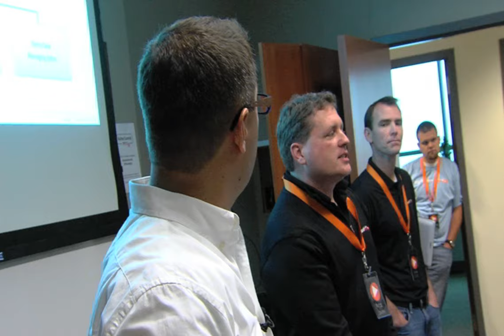Pluralsight Author Summit 2013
2013 Author Summit at Pluralsight in Utah.

Over 40 authors came together for a 3 day summit, that included exclusive talks by fellow course developers and leaders, as well as special awards handed out by our founders.

Pluralsight Staff:
Jessie Holmes @jessiejholmes
Krystyl Baldwin @krystyl
Steve Woolley @stwool
Aaron Skonnard @skonnard
Mike Woodring @mcwoodring
Fritz Onion @fritzonion
Keith Sparkjoy
Jim Cooper @jimthecoop
Pinal Dave @pinaldave
David Adsit @davidadsit
Kerry Dew @KDew
Dustin Fullmer @DustinFullmer
Beth Gerard-Hess @BethGerardHess
Megan Russell @megbruss
Manya S @ManyaS
Chad Utley @chadutley
Paul Ballard @TheCodeYoda
Jason Salmond @bruthafish
Keith Brown @keithbrown42
Chad Larsen @CLarsen67

Authors:
Scott Allen @OdeToCode
Dan Appleman @danappleman
John Brown @softcraftsman
Andrew Connell @andrewconnell
Marcel de Vries @marcelv
Joe Eames @josepheames
Steve Evans @scevans
Jon Flanders @jonflanders
Billy Hollis @BillyHollis
Lynn Langit @lynnlangit
Julie Lerman @julielerman
Matt Milner @milnertweet
Stacia Misner @staciamisner
Brian Noyes @briannoyes
Paul O'Fallon @paulofallon
John Papa @john_papa
Ted Pattison @TedPattison
John Petersen @johnvpetersen
Adam Purkiss @apurkiss
Chris Reynolds @jazz3quence
Don Robins @donrobins
Craig Shoemaker @craigshoemaker
Jesse Stay @jesse
Zoiner Tejada @zoinertejada
Dan Wahlin @danwahlin
Shawn Wildermuth @ShawnWildermuth
Rob Windsor @robwindsor
Julie Yack @coloradojules
Joe Kunk @joekunk
Michele Bustamante @michelebusta
Brendan Enrick @brendoneus
Kathleen Dollard @KathleenDollard
David Batten @battenworks
Lisa Larson-Kelly @lisamarienyc
Richard Cirerol @codeprogression
Spike @staticvoidmain
Paul Wilson @PaulWilson
Michael Flloyd @codejournalist